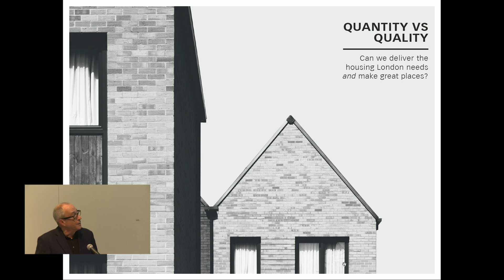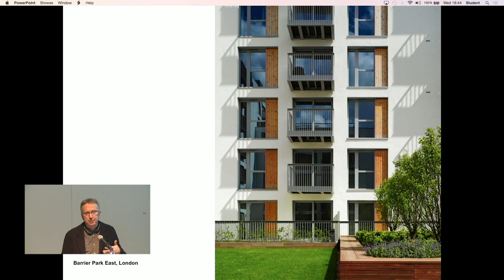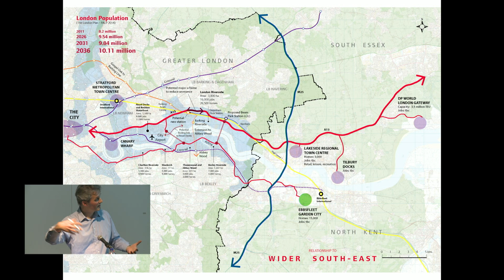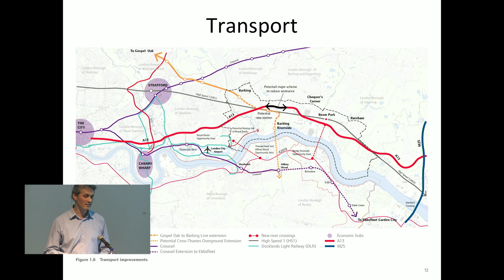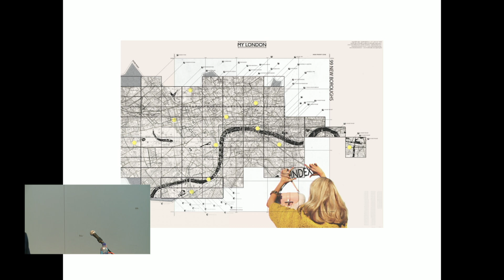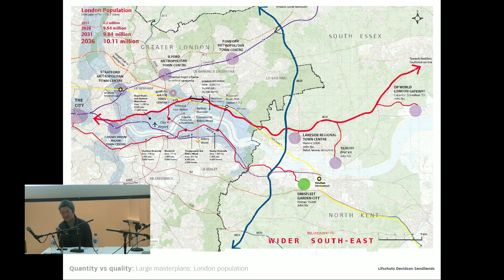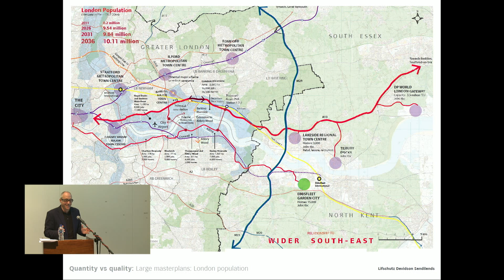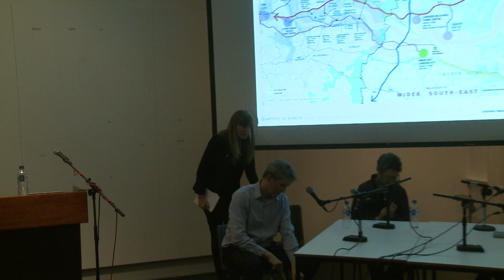Quantity vs Quality: Can We Deliver and Make Great Places?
Housing London Lecture Series

Bob Allies, Allies & Morrison;

David West, Studio Egret West;

Stewart Murray, GLA

Vere van Gool, AADipl2014;

Chaired by Alex Lifschutz, AA Council

How to meet London’s housing needs is one of the most pressing issues facing the capital today. The Architectural Association School of Architecture is joining in the debate and as part of its public programme, is holding a series of events next spring to bring together architects, politicians, planners, developers and commentators to debate the key questions. The series will culminate in an open jury when students of the AA will share their ideas with an audience comprising speakers, academics, members and fellow students. The open jury will enable students to present their work to the participants in this series, and will be followed by a closing session which will bring together the key outcomes of the debates.

Bob Allies, Allies and MorrisonBob Allies taught at the University of Cambridge from 1984-88 and served as Visiting Professor at the University of Edinburgh in 1995, the University of Maryland in 1999, and the University of Bath from 1996 to 1999. He is currently a member of the London Mayor’s Design Advisory Group and chair of the South+East Region Design Review Panel. Bob was a member of the AA Council from 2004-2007 and is currently an examiner on the Housing and Urbanism programme.As well as being co-masterplanners for the Olympic Games and Legacy, Allies and Morrison are also responsible for many of London’s other major masterplans including Kings Cross Central, Brent Cross Cricklewood, Wood Wharf, West Hendon, Canada Water and Greenwich Peninsular, and are extensively involved in the design of housing throughout the capital.

Vere van Gool is an Amsterdam born, London based designer, architect in training and researcher. She graduated with Honours from the Architectural Association in 2014 with her project Dear London and her work has been published and exhibited internationally. She is a researcher at Forensic Architecture, building a house in Shadwell and the co-founder MISS, the platform that celebrates the many amazing women in art and design through an international series of events, exhibitions and lectures in London, Bangkok and New York.